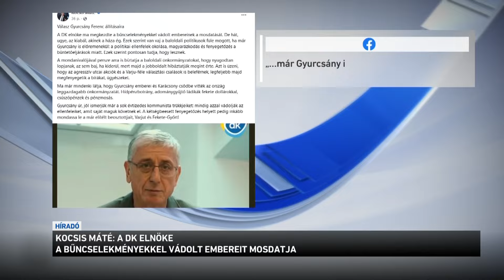Kocsis Máté: A DK elnöke a bűncselekményekkel vádolt embereit mosdatja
Ellenzéki politikusok ellen indított lejárató kampánnyal és koncepciós perekkel riogat a közösségi oldalán Gyurcsány Ferenc. A DK elnöke élesen támadta a rendőrséget és az igazságszolgáltatást. Azt állította, hogy a hatalom hazug szolgálatába szegődnek. Kocsis Máté a Fidesz frakcióvezetője úgy reagált, hogy Gyurcsány Ferenc a kétségbeesett fenyegetőzés helyett inkább mondassa le az elítélt beosztottjait, Varju Lászlót és Fekete Győr Andrást.